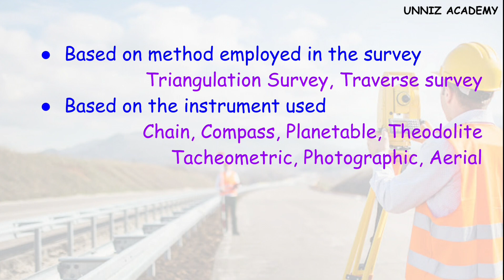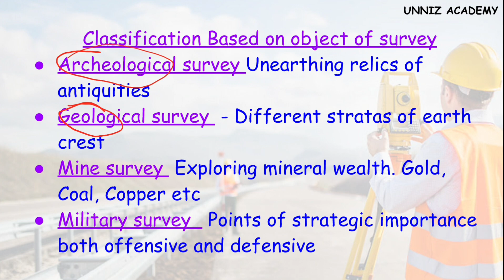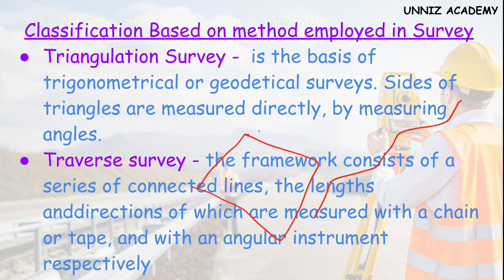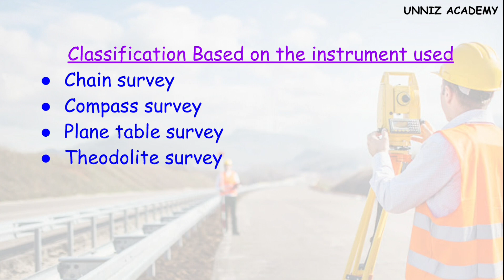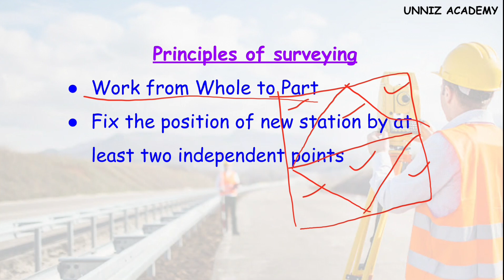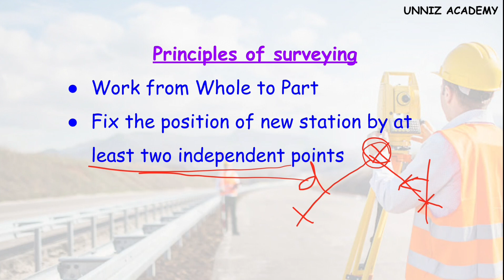ITI level NIMI text based class DRAUGHTSMAN CIVIL Engineering SURVEYING CLASS PART 3 Kerala psc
This video discuss Topic Classification of survey